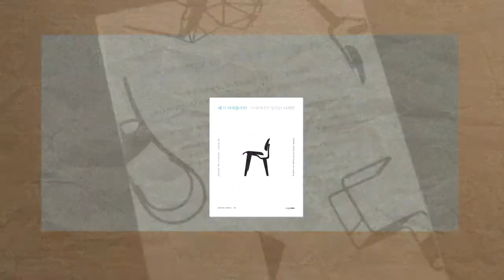왜 이 의자입니까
왜 이 의자입니까.. 디자인하우스에서 펴냈습니다. 베를린예술대학교 산하 연구소인 디자인트랜스퍼가 1년 동안 주관한 금요 포럼의 내용을 기록한 것으로, 전문가부터 일반인까지 다양한 시각을 가진 사람들이 디자인에 대해 공개 토론한 이야기를 담고 있습니다. 두 개의 의자로부터 이야기를 풀어나가는 독특한 설정이 흥미를 자아내고 있습니다.